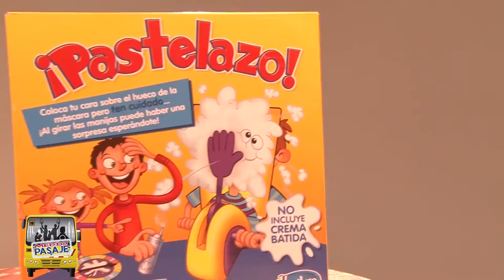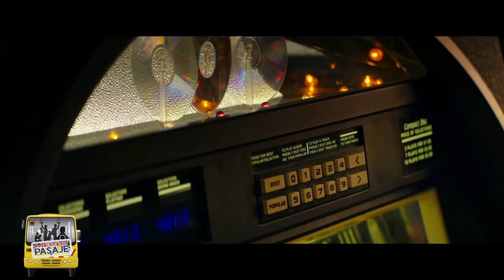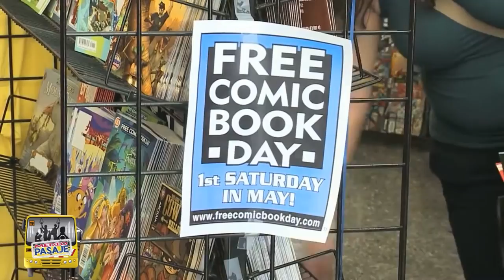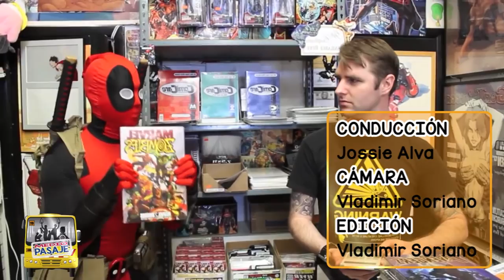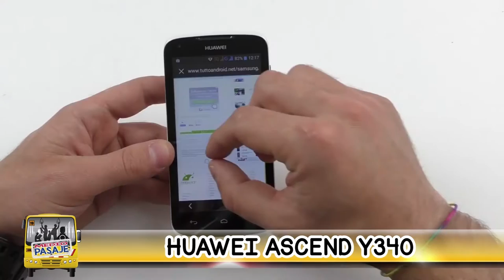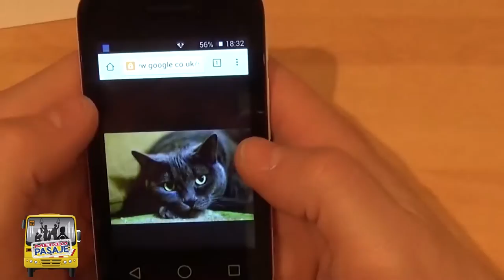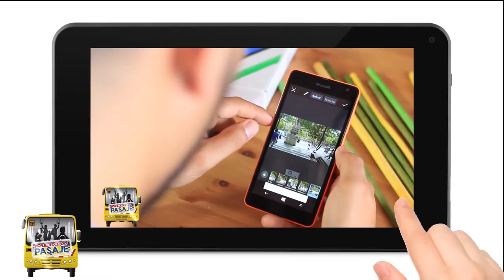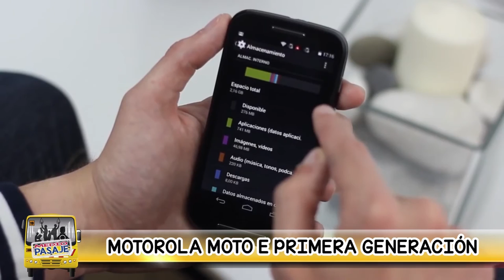PROGRAMA 36 - MEDIO PASAJE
¡Una alternativa diferente para ti!